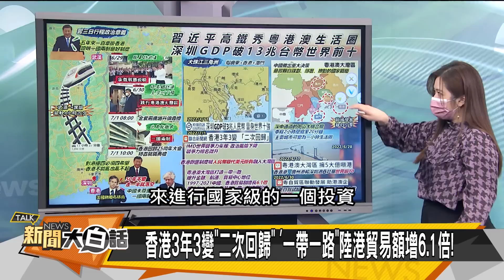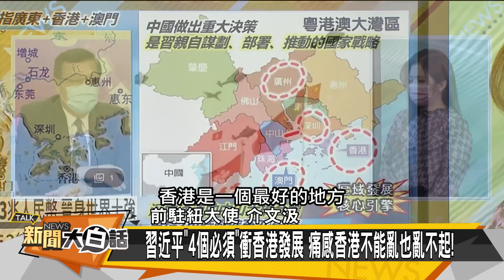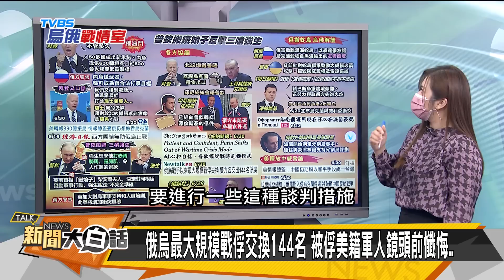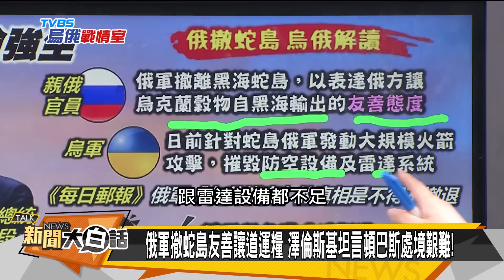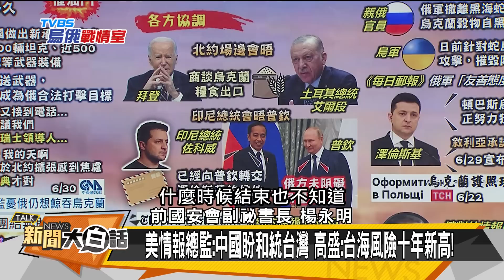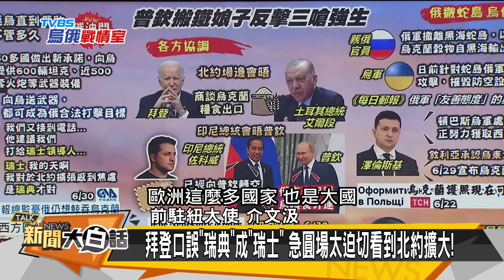習近平曝粵港澳戰略核心 美國水雷封大珠江三角？ 【新聞大白話精選】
主持人：翟翾
本集來賓：介文汲、楊永明、侯漢廷